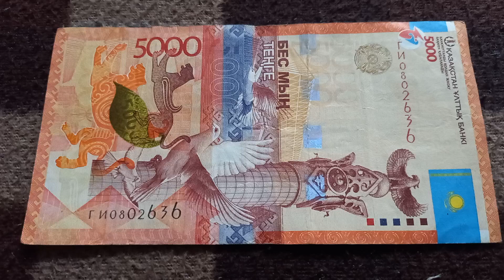Двойное Начало и Двойная Любовь - шифр БАНКНОТЫ 5000 ТЕНГЕ № ГИ0802636 на байк поверхности 11 Июня